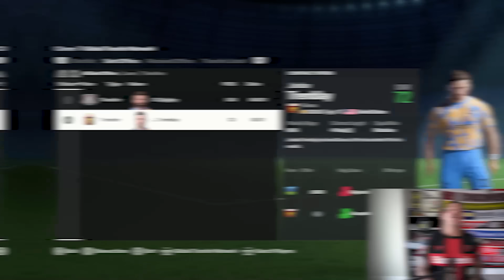I Rebuilt the Worlds Youngest Team